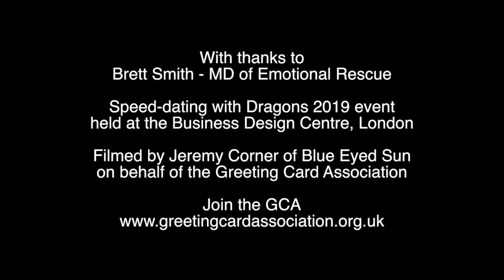How to sell your greeting cards to national retailers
Brett Smith, MD of Emotional Rescue card publishers, discusses how to approach buyers at national retailers.

The talk was with an audience of greeting card publishers at the popular  Greeting Card Association Speed Dating for Dragons event held at the Business Design Centre in Islington, London on 26 February 2019.

This talk was filmed on behalf of the GCA by Jeremy Corner of Blue Eyed Sun